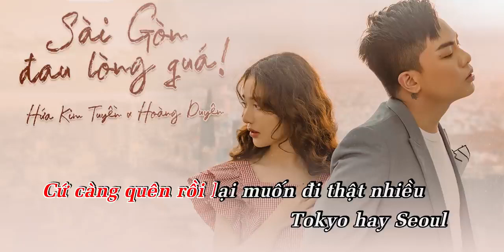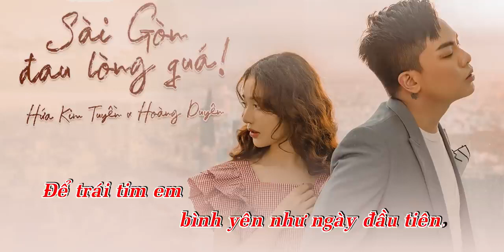SÀI GÒN ĐAU LÒNG QUÁ HỨA KIM TUYỀN x HOÀNG DUYÊN Beat KARAOKE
ÐÂY LÀ KÊNH YOUTUBE CHÍNH THỨC của
"Phòng Thu Âm Hà Nội - Pink Studio"
FacebooK Pink Studio:
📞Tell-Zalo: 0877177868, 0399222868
🌎Địa Chỉ: P2509-A Tòa Eco Dream - Ngõ 300 - Nguyễn Xiển - Hà Nội

© Bản quyền thuộc về Pink Studio
© Copyright by Pink Studio ? Do not Reup !!